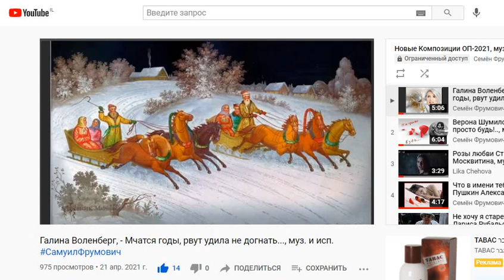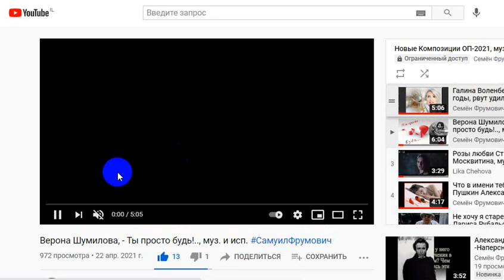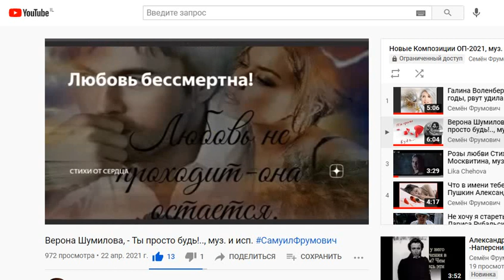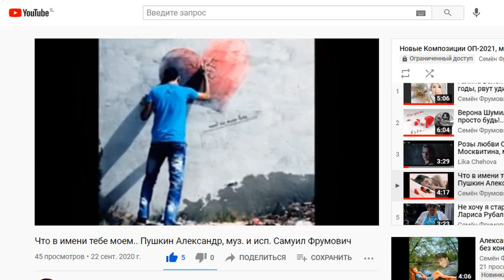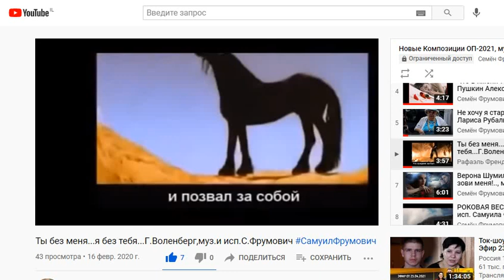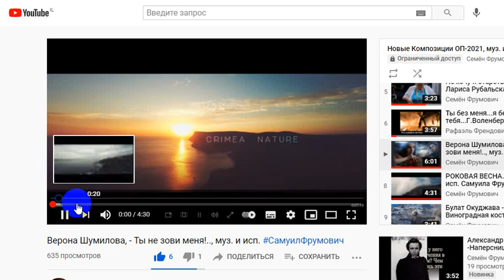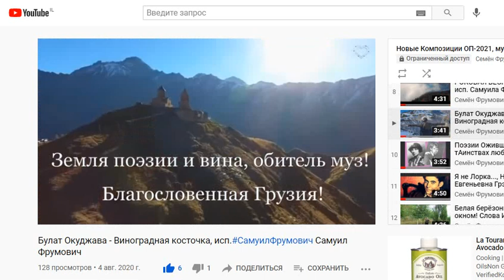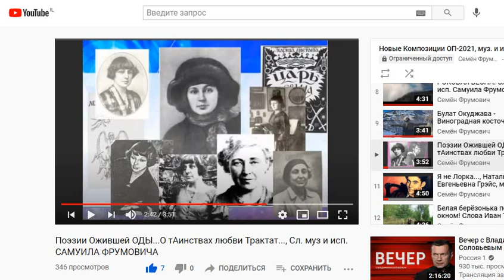Об Ожившей Поэзии СЛОВО, ч. 1100, Обзор ч.48 Весна-21, муз. и исп.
Об Ожившей Поэзии СЛОВО,
ч. 1100, Обзор ч.48 Весна-21, муз. и исп.
          В этом Обзоре Вы услышите...:
 0. СЕКРЕТЫ ОП...: О выборе формы Композиций... Наша нумерация...
1. Галина Воленберг, - Мчатся годы, рвут удила не догнать..., муз. и исп.
2. Верона Шумилова, - Ты просто будь!.., муз. и исп.
3. Розы любви Стихи Наталья Москвитина, муз. и исп. Самуил Фрумович
 4. Что в имени тебе моем.. Пушкин Александр, муз. и исп. Самуил Фрумович
5. Не хочу я стареть... Стихи Лариса Рубальская, муз. и исп.
6. Ты без меня...я без тебя...Г.Воленберг,муз.и исп.С.Фрумович
7. Верона Шумилова, - Ты не зови меня!.., муз. и исп.
8. РОКОВАЯ ВЕСНА. Сл.,муз. и исп. Самуила Фрумовича
9. Булат Окуджава - Виноградная косточка, исп.СамуилФрумович​ Самуил Фрумович
10. Поэзии Ожившей ОДЫ...О тАинствах любви Трактат..., Сл. муз и исп. САМУИЛА ФРУМОВИЧА
   Видео С. Фрумовича и из инета 24-04-21